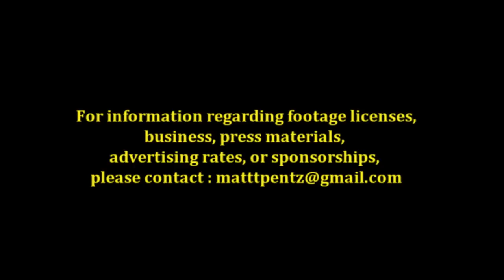Maimane Alfred Phiri Games 2016 - Braamfischer Eagles & Aston Villa MASHUP - SKILLS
The 2016 Maimane Alfred Phiri Games kicked off in style last weekend. Players from Braamfischer Eagles and Aston Villa dazzled the Alexandra crowd. Kasi Diski will never die.